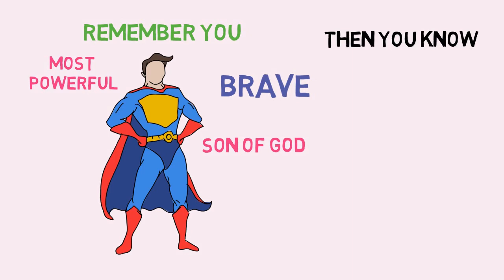Motivational : কেন অনেকেই জীবনে কিছু করতেই পারে না ? l motivational video part #1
MOTIVATIONAL QUOTE  FROM SRI SRI THAKUR ANUKULCHANDRA  BY ANIMATION পার্ট 1
This video totally describe from satyanusaran .
What we do in our life & how to be always  honest beautifully describe in Satyanusaran wrote by Thakir Sri Sri Anukul Chandra. I am so lucky for editing this animation Video.